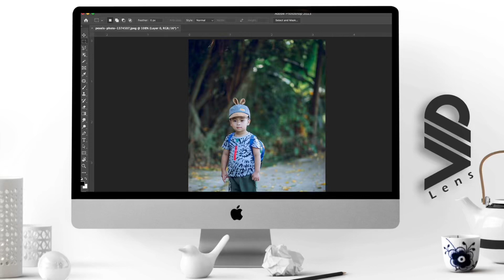كيف احذف اي شي بالصوره باسرع طريقه | فوتوشوب 2023